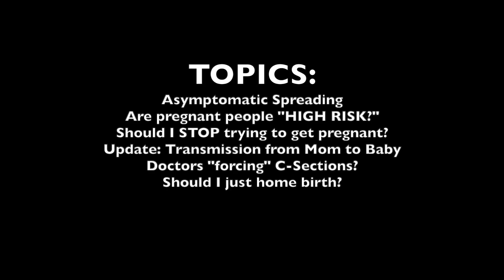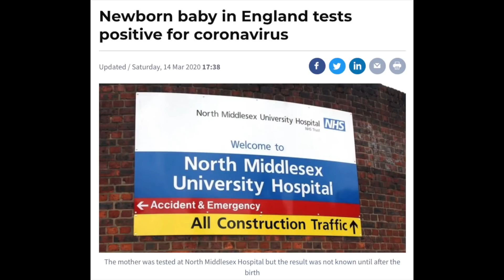Ob/Gyn Answers COVID-19 Questions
Dr. Danielle Jones, board certified ObGyn, discusses COVID-19 in pregnancy. This update covers maternal illness, high risk, trying to conceive, c-sections for COVID, and much more. The data we have right now is limited, but we do our best to answer some of the most commonly asked questions. The fetal risks seems to be an unknown, although we aren’t seeing malformations related to SARS-CoV-2 right now. There have been no maternal mortalities (maternal deaths) as of the writing of this description on March 22, 2020.

Analysis of pregnancy outcomes of pregnant women during the epidemic of new coronavirus pneumonia in Hubei (Zhang, et al)
Novel coronavirus disease (COVID-19) in pregnancy: What clinical recommendations to follow?

MAIL TIME

PMB 2308
6001 W Parmer Ln Ste 370